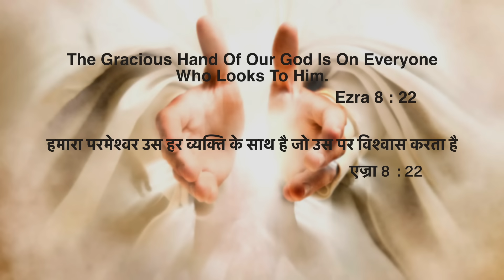God’s Hand Upon His Beloved | Stella Ramola | Today's Blessing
When you look to the Lord as your source for everything, His hand will rest upon you and your children to protect, love and bless. Tune in to this blessing by watching today's promise.